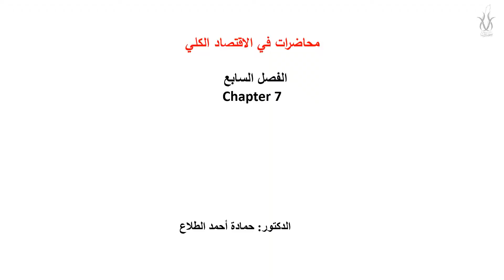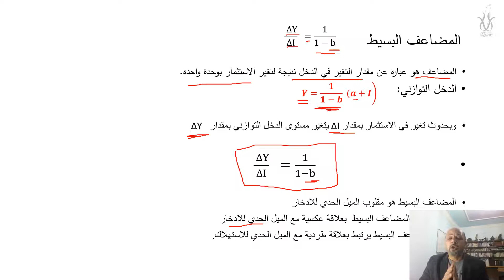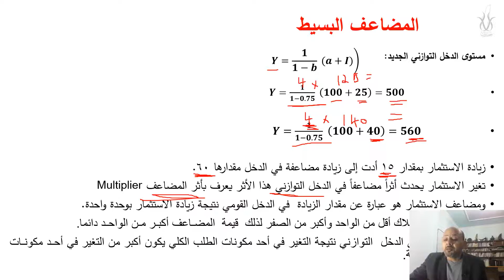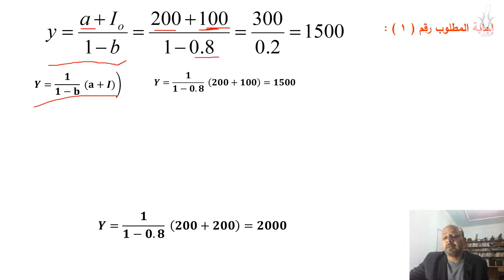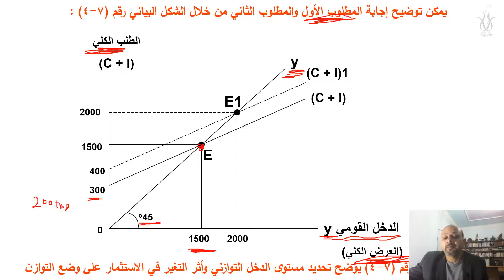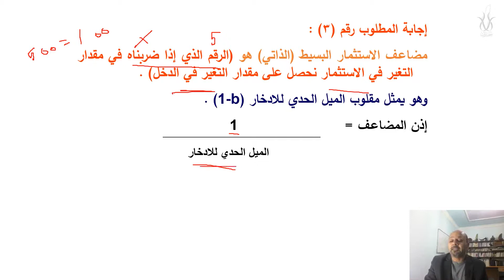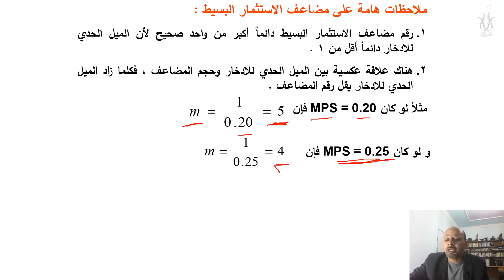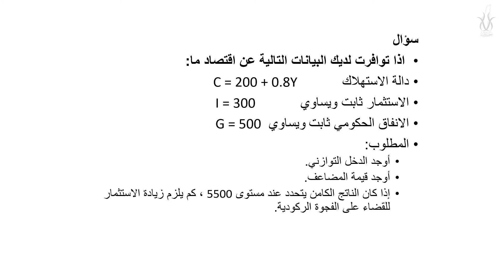محاضرات في الاقتصاد الكلي || د.حمادة الطلاع || المحاضرة التاسعة || حضارات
إعداد ومونتاج مركز حضارات